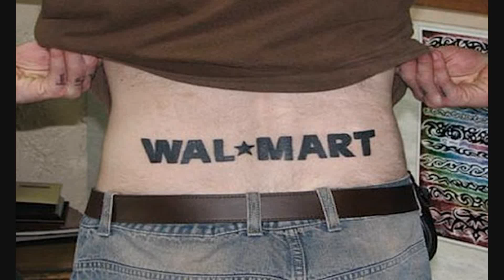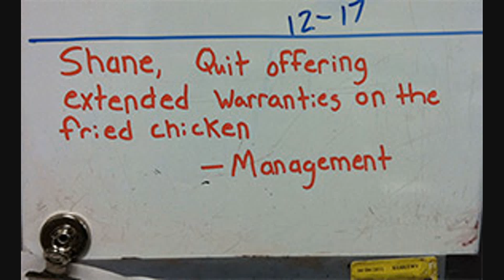Amazing World of Walmart #3